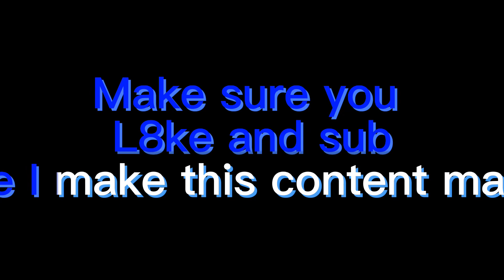Blox fruits dragin talon plus ice combination is broken (op combo)